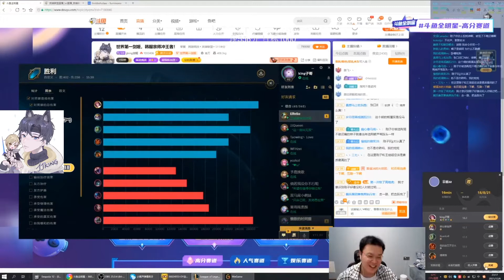【JJking】红包局玩剑姬也能输出最高怒抢3元红包？这就是世一姬！